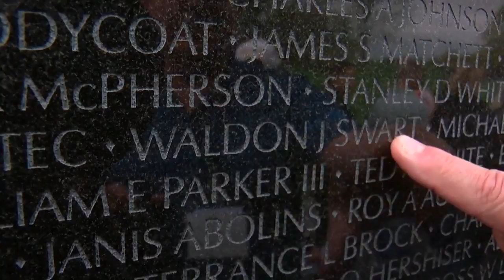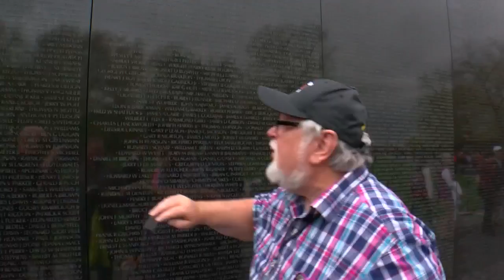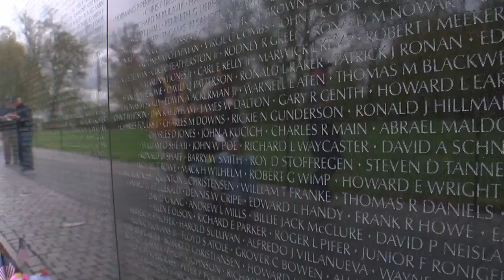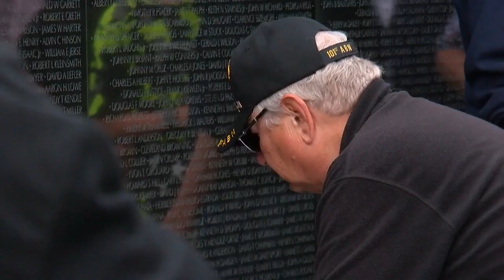Minnesota Veterans Journey To War Memorial, Pay Tribute To Fallen Friends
On this Memorial Day, as we honor those who made the ultimate sacrifice, WCCO celebrates a group of Carver County veterans, Reg Chapman reports (4:30). WCCO 4 News At 10 -- May 28, 2018